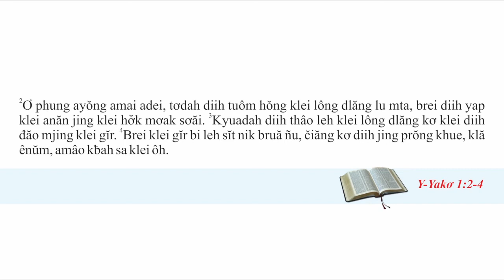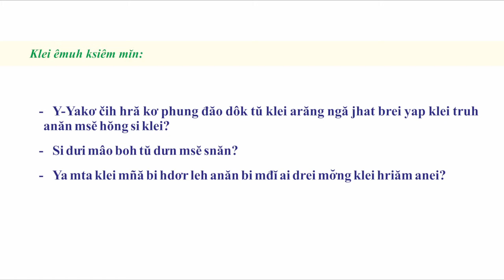BÀI HỌC KINH THÁNH HẰNG NGÀY TIẾNG Ê ĐÊ - NGÀY 03/05/2021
Hruê 3/5/2021   Gĭr Hlăm Klei Êran -
Klei Aê Diê Blŭ: Y-Yakơ 1:2-4
Êlan kliăng: “Snăn kyuadah drei mâo lu phung hưn bi sĭt dôk jŭm drei msĕ si knam, brei drei msĕ mơh lưh hĕ jih mnơ̆ng bi ktrŏ leh anăn klei soh drei čiăng djă pioh, leh anăn brei drei êran hŏng klei gĭr hlăm klei êran arăng pŏk leh kơ drei,” (Hêbrơ12:1).
Klei êmuh ksiêm mĭn:
- Y-Yakơ čih hră kơ phung đăo dôk tŭ klei arăng ngă jhat brei yap klei truh anăn msĕ hŏng si klei?
- Si dưi mâo boh tŭ dưn msĕ snăn?
- Ya mta klei mñă bi hdơr leh anăn bi mđĭ ai drei mơ̆ng klei hriăm anei?

Rup mdah yăl hlăm Klei Mmuñ Hđăp 23 dlăng êđăp ênang êdi, hŏng “anôk rơ̆k mda” leh anăn “anôk êa êđăp ênang” (êlan 2), ƀiădah ăt mâo wăt klei bi knal “êbat hlăm troh êyui klei djiê” (êlan 4). Lu mnuih hơ̆k mơak tơdah mâo “Ih mkra jhưng ƀơ̆ng huă kơ kâo ti anăp phung roh kâo” (êlan 5), ƀiădah wơr bĭt hĕ ăt mâo wăt “phung roh” dôk jŭm dar pô mơh. Êlan tui hluê Khua Yang amâo tuôm ênưih ôh leh anăn, anăn yơh jing phŭn knhal kơ khua ƀĭng kna Y-Pôl bi msĕ kdrăn mblah anăn hŏng kdrăn êran (II Y-Timôthê 4:7) bŏ hŏng lu klei mplư leh anăn klei lông dlăng. Ƀiădah tơdah čih kơ phung đăo dôk klah đuê̆ bru bra djăp anôk kyua klei arăng ngă jhat, Y-Yakơ pŏk mdah sa mta klei yap knhur knhar kơ klei truh knap mñai digơ̆ dôk tlă anăp. Ñu lač: “Ơ phung ayŏng amai adei, tơdah diih tuôm hŏng klei lông dlăng lu mta, brei diih yap klei anăn jing klei hơ̆k mơak sơăi” (êlan 2).
Ya ngă jing “brei diih yap”? Kyuadah năng ai êjai hlăk anăn, klei lông dlăng jing ktrŏ kjham, ruă knap leh anăn amâo mâo klei “hơ̆k mơak sơăi” ôh. Y-Yakơ amâo mâo mplư ñu pô ôh leh anăn kăn mplư pô dlăng hră ñu čih rei kyuadah ñu thâo, tlă anăp hŏng klei lông dlăng amâo tuôm jing klei ênưih ôh. Kyuanăn yơh ñu mtă mtăn brei yap klei lông dlăng msĕ si “klei hơ̆k mơak sơăi”. Kyuadah hŏng klei dưi găn klei lông dlăng, snăn phung đăo dưi jing “klă ênŭm, amâo kƀah sa klei ôh” (êlan 4). Klei lông dlăng đru klei đăo phung đăo hriê kơ prŏng khue, digơ̆ srăng thâo kral Khua Yang hĭn, bi knal klei myang Khua Yang klă hĭn, leh anăn thâo kral ênoh klei bi mguôp hŏng Krist. Lŏ thiăm kơ klei anăn, mta klei yuôm čiăng dưi mâo klei bi knal boh tŭ dưn jăk siam mơ̆ng lu klei lông dlăng dleh dlan anăn jing brei mâo “klei tŭ gĭr” hlăm klei lông dlăng, kdlưn hĭn dơ̆ng, “Brei klei gĭr bi leh sĭt nik bruă ñu” (êlan 4). Blŭ mdê jing, phung anak Aê Diê mâo klei iêu brei gĭr čhuang êbat mbĭt hŏng Khua Yang hlăm lu klei lông dlăng Aê Diê brei truh hlăm klei hdĭp digơ̆. Sa klei êran amâo srăng bi leh ôh tơl truh kơ anôk bi kčah, leh anăn sa êlan êbat klei hdĭp myang kăn dưi mâo boh hơ̆k mơak rei tơdah amâo mâo “êran hŏng klei gĭr hlăm klei êran arăng pŏk leh kơ drei” (Hêbrơ 12:1).
Hmăng hmưi hlăm hruê bi tuôm hŏng Khua Yang Yêsu Pô Bi Mtlaih, grăp čô drei srăng mă tŭ klei bi mni khăp hơiêng mơ̆ng Khua Yang kyuadah drei tŭ gĭr leh hlăm klei êran klei hdĭp myang: “Jăk leh, Ơ dĭng buăl jăk leh anăn sĭt suôr. Ih dôk sĭt suôr hlăm bruă điêt, kâo srăng brei ih kiă kriê lu. Mŭt bĕ leh anăn mâo klei hơ̆k mơak mbĭt hŏng khua ih.’” (Y-Mathiơ 25:21).

Si ngă drei dưi tŭ gĭr tơl bi leh klei êran klei hdĭp myang Khua Yang pioh leh kơ drei mơ̆?
Ơ Khua Yang, akâo kơ ih thiăm kơ kâo klei pap čiăng kơ kâo dưi tŭ, gĭr bi leh êlan klei đăo kâo hŏng klei kluôm ênŭm msĕ si sa čô kahan ktang Ih.

Klei hriăm mblang mơ̆ng klei hriăm Klei Aê Diê Blŭ grăp hruê mơ̆ng Knơ̆ng bruă mtô mjuăt klei đaŏ Sang Aê Diê kluôm